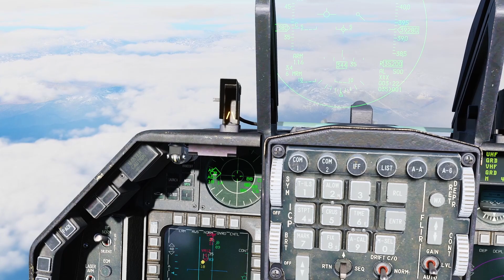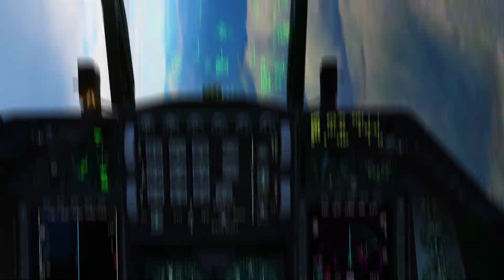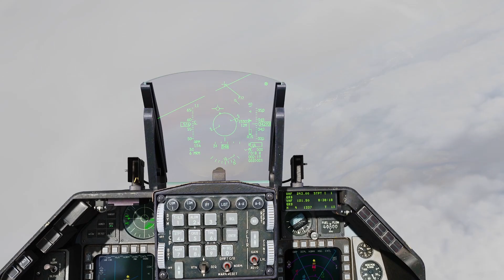Doing Viper Things Splashing 7 BANDITS | PVP | DCS World 2.8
Splashing out 7 bandits total was the most incredible thing i've ever did in my dcs career. Hope you enjoyed it as well :)